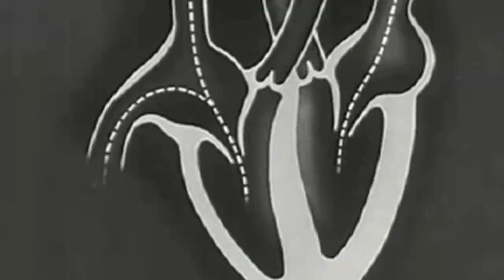"Malo Máquinas" Franklin ft. Allan Kingdom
Produced by Franklin
Shot by Franklin & Allan Kingdom
Directed by Franklin & Allan Kingdom
Edited by Allan Kingdom